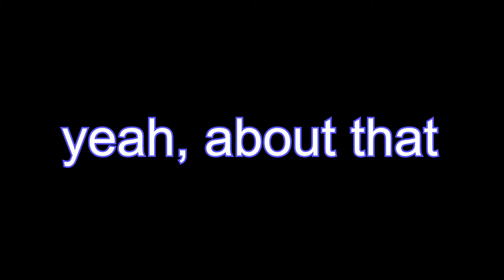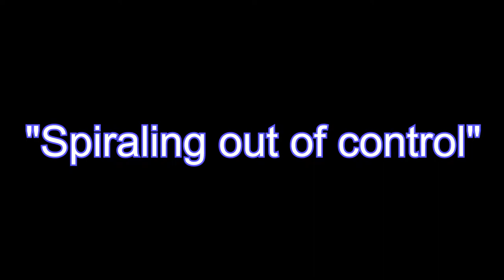STYLING MY LEG HAIR + RECREATING A FAMOUS PAINTING WITH LEG HAIR...because Tiktok made me do it?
Tiktok made me do it. Sorry, I really have no idea which video I saw first, but, there's about a million (give or take a million) videos on TikityTokity of people doing leg hair waves. I'm not even sure I can call this a Tiktok trend. Micro-tiktok trend? Is it even a trend anymore? I'm not hip with the kids. But I thought it was time for me to give it a try, after all, I didn't grow out my leg hair for nothing. Well, actually I did...BUT who am I to deny lady opportunity? Anyway, I hope you enjoyed watching me style my leg hair. Who knows, maybe I'll do this on the regular now. Maybe you should follow me on the instagram and find out: @itswhatever404

~Thumbnail Font~
Free font by Tup Wanders